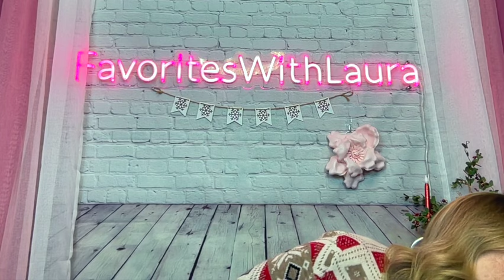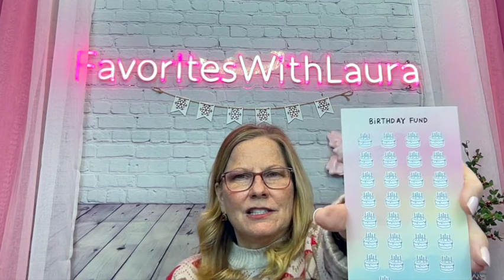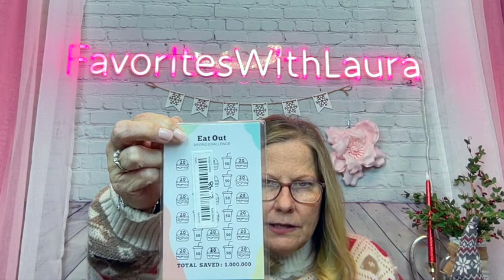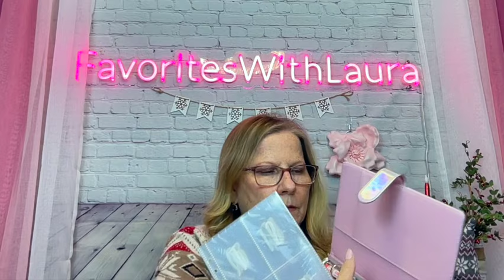1st 2024 @temu Ironic Haul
1st 2024 @temu Ironic Haul

🔍Search for Temu selected best-selling electronic items codes in search bar

⬇️Download the Temu app to get 💰100 coupon bundle via the

Jan 1st -Jan 14th, 2024

Temu Product Links:

1pc Hand Grip Type Labor-saving Punch Of Single Hole $2.38

Women's Flare Leggings With Pockets, Flare Pants Bootcut Yoga Pants High Waist Workout Casual Tummy Control
$6.28

New Laser 100 Envelopes Money Saving Challenge Binder,  with Envelope, Budget Plan with Cash Envelope  (25 Silkscreen Cards (1-100) + 3 Punch Cards + 1 Whiteboard Marker) $11.48

1 Set Savings Challenge Binder, Money Saving, Savings Challenge Book With Envelope, $3.69

100 Envelopes Money Saving Challenge Box, With Envelopes, Gift For Christmas $14.98

100pcs Envelopes, Saving Challenge Card Package, Cash Filled Savings Challenge Box Budget Planner, Fun Savings Challenge With Envelope, 100 Envelopes + 10 Planning Cards + 1 Box $5.98

10pcs, 100 Envelopes Challenge Saving $5050 Simple And Funny Ways To Save Money Challenge Sticker Labels Cards, 52 Weeks Savings Challenge Planner Stickers $2.48

925 Sterling Silver Simple Double C Letter Pendant Necklace Niche Daily Casual Ladies Personality Necklace $5.59

Aromatic Tea Perfume, Long Lasting Aromatic Tea Woods Fragrance, Fresh And Natural Fragrance For Daily $5.39

Cartoon Animation Sanrio HelloKitty Katy Cat Beaded Bracelet $4.98

1 Pair New Shiny Earrings Women Water Drop Ear Jewelry, Elegant Exquisite Earrings $0.97

NOT THE ONE I BOUGHT AS THAT IS DISCONTINUED, BUT THIS ONE IS SIMILAR FOR $1.47
1pc USB LED Reading Light, Portable Mini Night Light,

1pc Frosted Gripper, Duckbill Clip For Women's Updo Hair, Hollow U-Shaped Hair Accessory, Ideal choice for Gifts
$1.59

1pc USB Metal 10 Lights Laptop Keyboard Lighting, LED Dormitory Reading Night Light, Can Be Bent Freely $2.88

1pc Magnifying Glass For Jewelry Making Identification Arts And Crafts Making Golden And Silvery Loupe For Reading Tool Gift $1.57

WELCOME!!! ❤️ I’m all about sharing the information I find.

❤️Your support is very much appreciated!! ❤️and I thank you!❤️